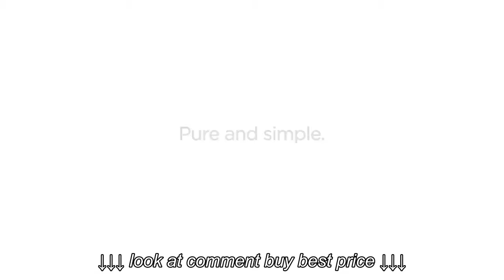OXO On Cordless Glass Electric Kettle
OXO On Cordless Glass Electric Kettle, OXO On Cordless Glass Electric Kettle